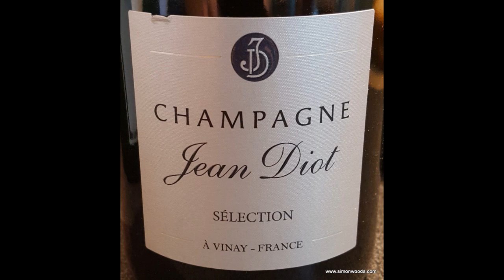Wine Tasting with Simon Woods: Champagne Jean Diot Cuvée Sélection NV, France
Not a familiar producer, says Simon Woods, but the wine is pretty decent...

Champagne Jean Diot Cuvée Sélection NV, France (£19.95 Richard Dawes Fine Wine)